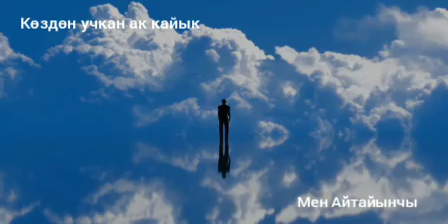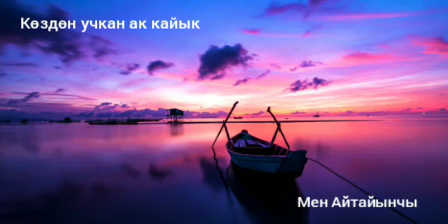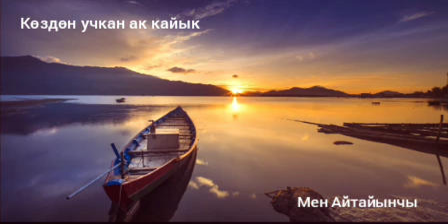Көздөн учкан ак кайык. Аңгеме. Аудиокитеп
Ашым Жакыпбеков агабыздан чыгарма.
Аңгеме.
аудиокитеп.
накыл создор кыргызча
накыл создор жашоо жонундо
кыргызча мотивация
мотивация кыргызча
кыргызча накыл создор
Мен Айтайынчы
аудио китеп
Ангемелер кыскача
болгон окуялар
кыргыз тилинде
китеп окуу